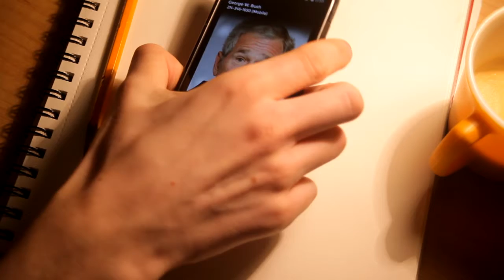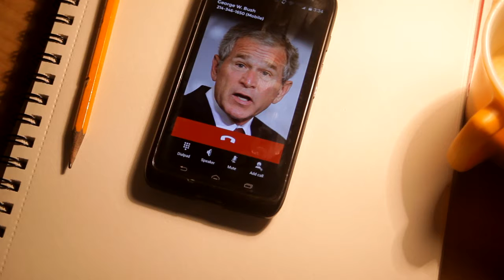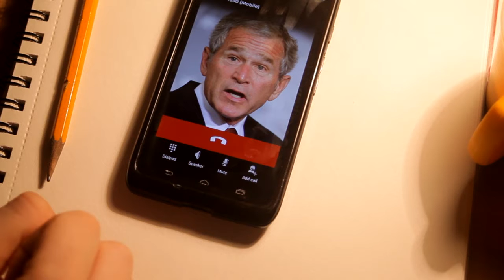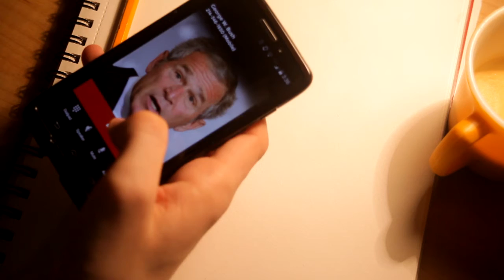HOW TO: BECOME A PAINTER (ft. GEORGE W. BUSH)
I call up George W. Bush to get some advice on starting out as a painter.